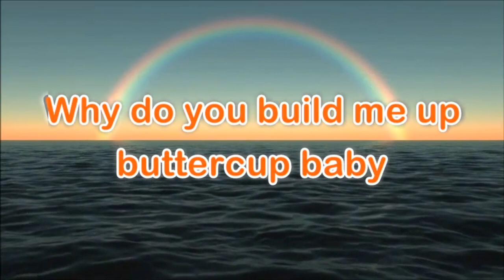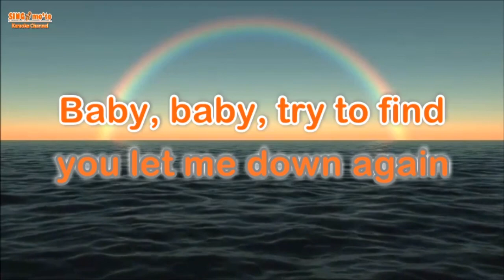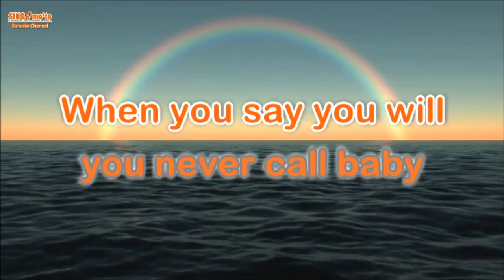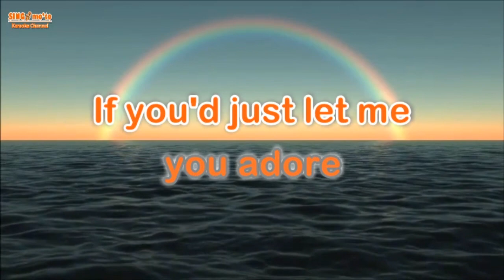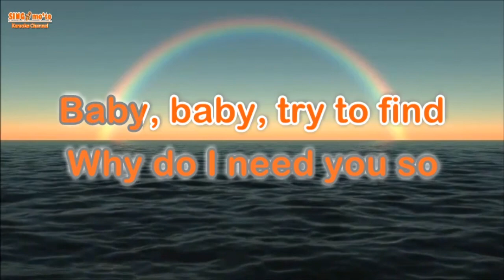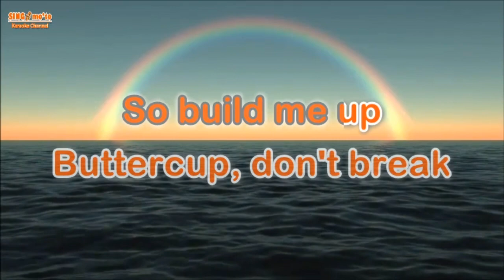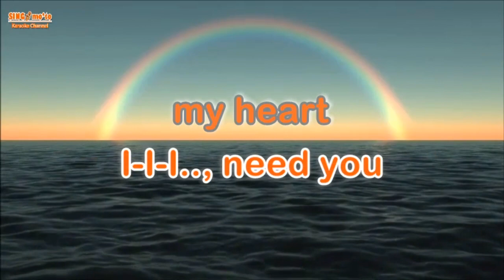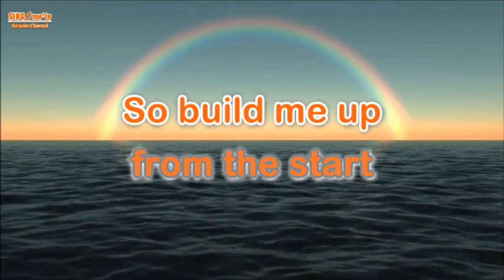BUILD ME UP BUTTER - The Foundation ( KARAOKE Version )